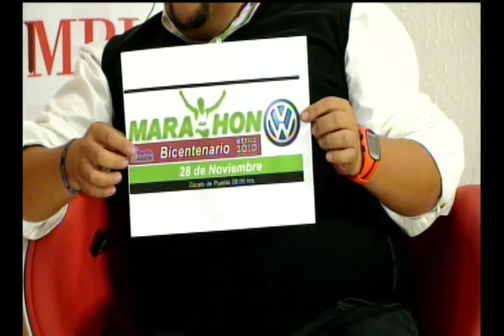Cambio Tv: Cambio Televisión rumbo al Marathon Bicentenario (25 de octubre 2010)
Cambio Televisión (Programa del 25 de octubre 2010): Salomón Jauli, Director del Instituto Poblano del Deporte, resalta la importancia de la salud en Puebla e invita a todo publico a participar en el Marathon Bicentenario Puebla 2010 a realizarse el próximo 28 de noviembre, Marathon en el que participaran los conductores de Cambio Televisión, Arturo Rueda y Selene Ríos
Además, el video del entrenamiento de los dos periodistas rumbo al Marathon Bicentenario.